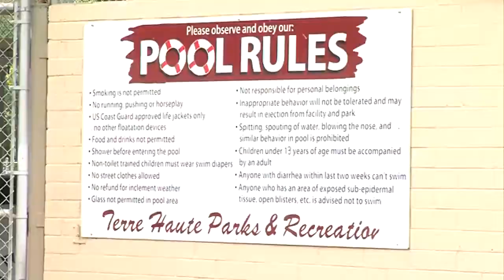Problems at the Deming Park pool